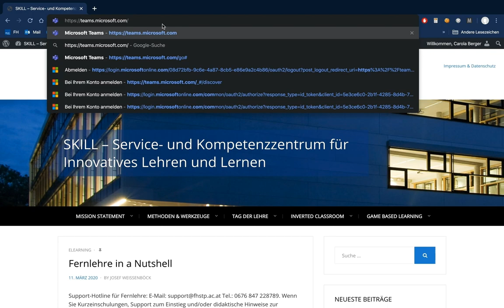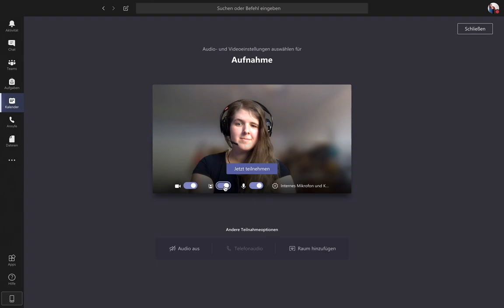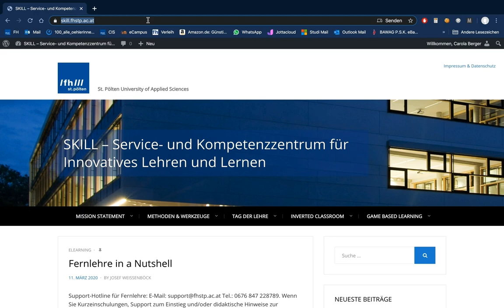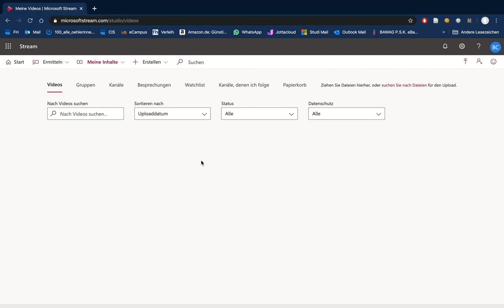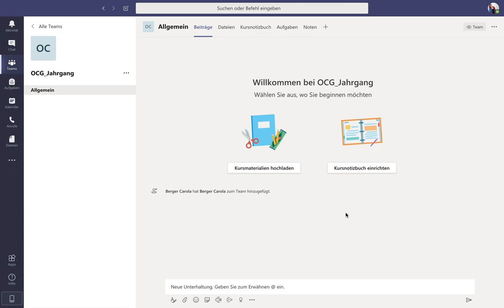Erklärvideo zu MS Teams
Microsoft Teams ist eine Software für das einfache Kollaborieren von Teams (mit verschiedensten Dateien, Chats und Live Video-Besprechungen), aber auch um Video-Besprechungen ähnlich der Erstellung eines Outlook Termins umzusetzen.